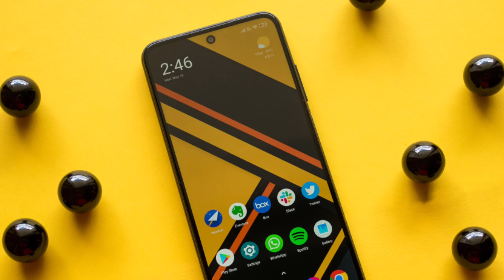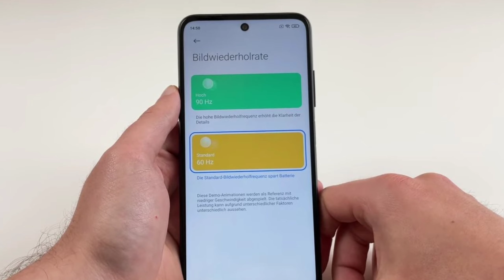POCO M3 PRO 5G - Launch, ₹14,000 | Coming Soon India !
poco m3 pro 5g release date,
poco m3 pro 5g india launch,
poco m3 pro 5g india,

Thanks and Love From : 91technical